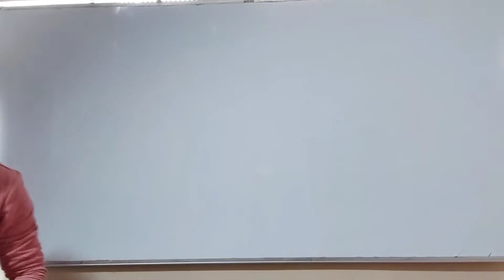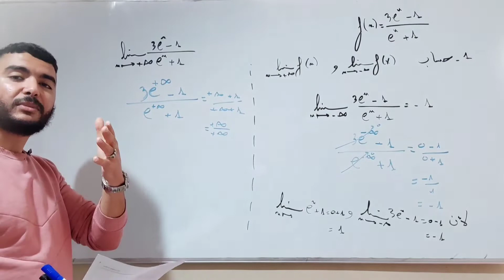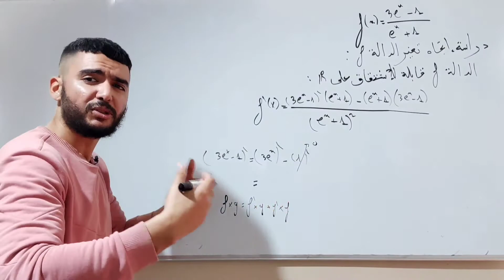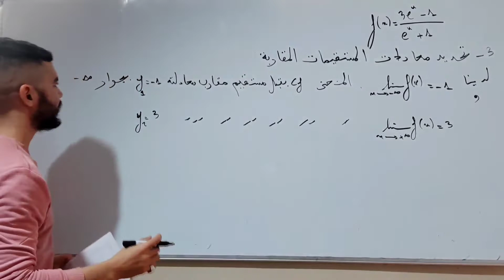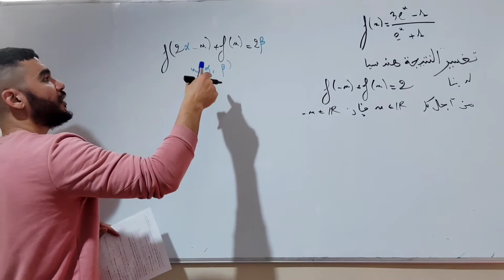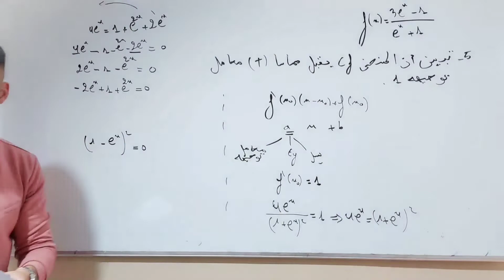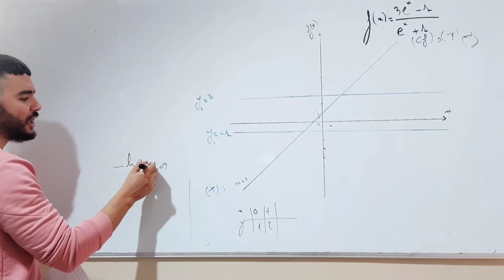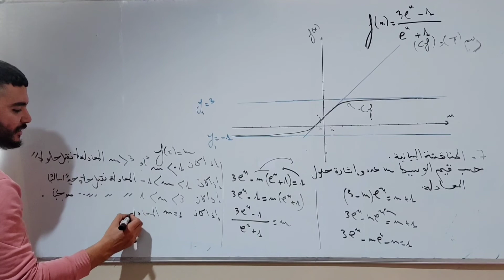تمرين شامل في الدالة الأسيةbac2023تحضير بكالوريا 2023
تمارين الدوال العددية 3ثانوي
رياضيات ثالثة ثانوي علوم تجريبية
رياضيات ثالثة ثانوي علوم تجريبية الفصل الأول
رياضات ثالثة ثانوي
بكالوريا2022
رابط صفحة الفايسبوك
النهايات
رياضات ثالثة ثانوي
بكالوريا2022
رياضيات بكالوريا 2022
رياضيات 3 ثانوي علوم تجريبية
الدوال العددية 2ثانوي
النهايات
النهايات
math 3as scientifique algerie premier trimestre 2021
bac math
bac math 2021
math 3as 2021
bac 2022
bac math
bac math 2021
math 3as 2021
bac 2022
bem 2023
الأستاذ نور الدين
الأستاذ زكريا
الأستاذ كساسي
ببون بشرى
صديقي عبد الصمد
2022
باك 2021
نصائح للمقبلين على البكالوريا
امتحان شهادة البكالوريا
BAC 2021
BAC 2022
الاستاذ نور الدين
الاستاذ ترير أحمد
الاستاذ زدون محمد الامين
الاستاذ شاوش
الاستاذ حمداش عبد الحق
الاستاذ حماش
الاستاذ شمس الدين
الاستاذ حيقون اسامة
الاستاذ طيايبة
الاستاذ طواهرية
الاستاذ ناصري
موقع الدراسة
بنك الرياضيات
Nasri anglais
cours dz